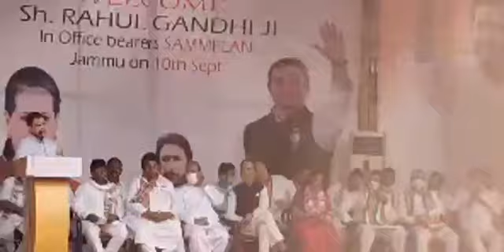Rahul Gandhi in Jammu...!!!